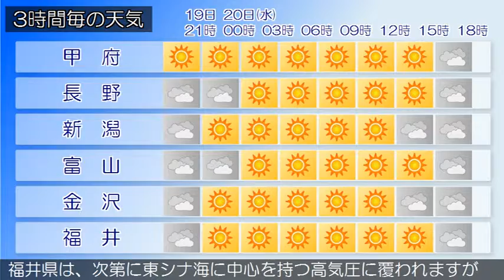2016/04/19 甲信北陸地方の天気予報 夕